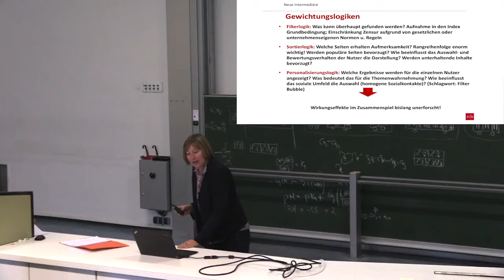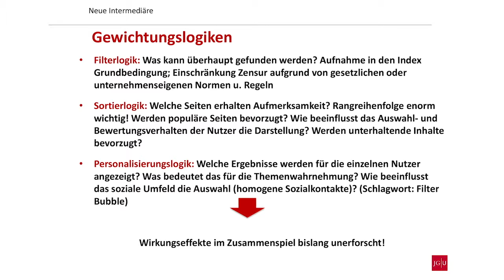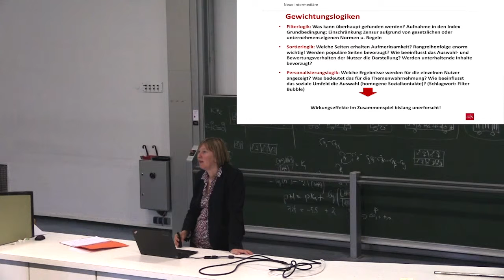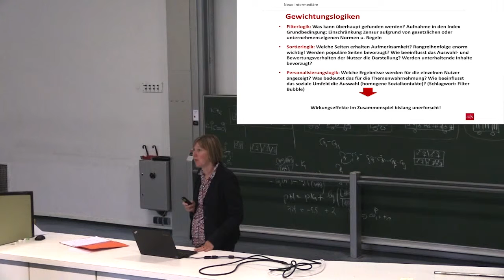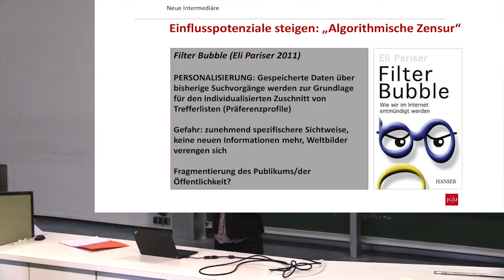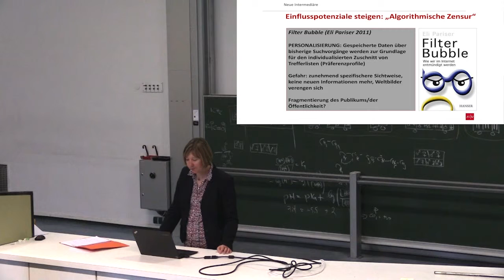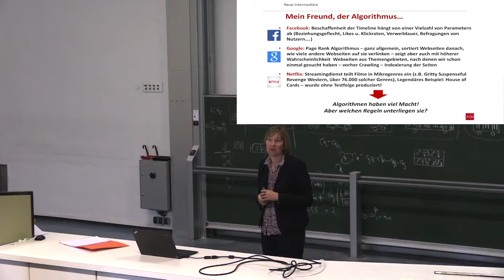(4) Rolle der Informationsintermediäre – Gewichtungslogiken und Algorithmus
RRingvorlesung Medienkonvergenz – Sommersemester 2015

Univ.-Prof. Dr. Birgit Stark: Die Rolle neuer Informationsintermediäre in Zeiten der Medienkonvergenz